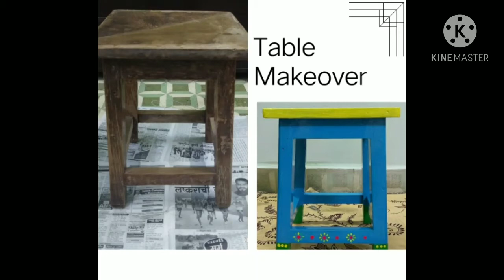Vilobha's Creativity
Easy, Quick and at low cost create your own Brand New home Decor